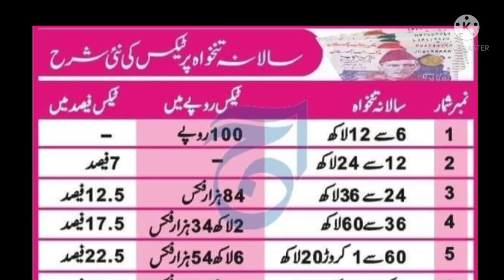tax deduction from salary annual rates||good news for govt employees||budget 2022